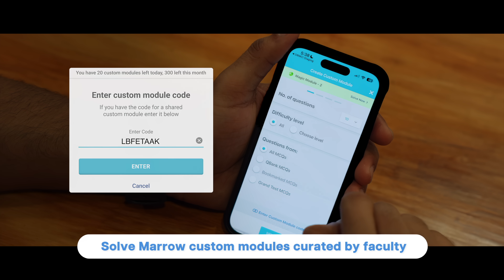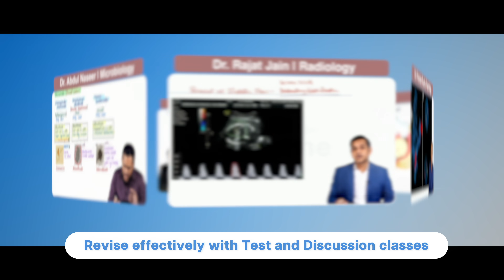Experience LIVE like Never Before | Experience All New DBMCI Live App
Are you preparing for NEET PG 2025 and looking for the best online platform to boost your NEET PG preparation? The DBMCI ONE Live App is here to transform your medical entrance exam journey with structured learning, expert guidance, and real-time doubt resolution.

🔥 Key Features of DBMCI ONE Live App:
✔️ Live & Interactive Classes by Top Medical Faculty 👨‍⚕️📚
✔️ Comprehensive Study Material for Conceptual Clarity
✔️ Test Series & MCQs to Strengthen Exam Readiness 📝
✔️ 360° Study Plan to Cover All High-Yield Topics
✔️ Doubt-Solving Sessions for Better Understanding

With a focused NEET PG study plan, our app ensures that students can revise effectively, practice high-yield questions, and track their performance with real-time analytics. Whether you’re a final-year MBBS student or a repeater, this app provides everything you need to succeed in NEET PG 2025.

In life, moments that shape us most are the ones we’re fully present for-when we’re not just observing, but engaging, questioning, and understanding.🙌🤩

Learning should be no different. It's about being present, in the moment, asking questions when curiosity strikes, and finding clarity when it matters most. It’s about diving deeper and connecting the dots instantly.📚🚀

That’s the essence of DBMCI Live 360 - a space where learning is alive, immediate, and responsive. It’s not just about attending a class; It’s about building the depth of understanding that turns preparation into precision.🎯✅

Because achieving your dream rank isn’t about studying harder; it’s about learning smarter, asking better, and staying present in every moment of the journey.💯

Be present. Be Curious. Be Live.

📲 Live classes for NEET PG in an all experience, on DBMCI One.